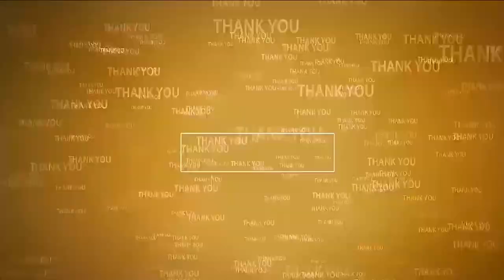క‌న్నుల‌పండువ‌గా గంగ‌మ్మ‌త‌ల్లి ప‌ల్ల‌కీసేవ‌ | Pallaki Seva | Gangammathali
- ప‌డారుప‌ల్లి గంగ‌మ్మ‌త‌ల్లి దేవ‌స్థానంలో ఘ‌నంగా పూజ‌లు
- ఉభ‌య‌దాత‌లుగా కాకు చిన్న కామయ్య - రమణమ్మ కుటుంబ‌స‌భ్యులు
- ఏర్పాట్ల‌ను ప‌ర్య‌వేక్షించిన ఆల‌య నిర్వాహ‌కులు శ్రీ‌హ‌రి, శివ‌య్య‌, స‌భ్యులు